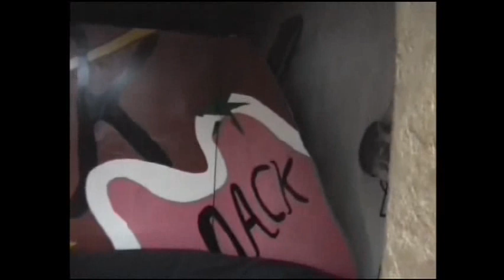Melounge van Dürnstein.avi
Melounge van Dürnstein